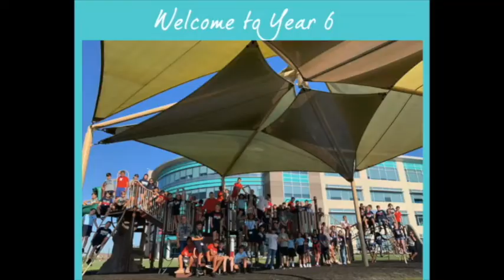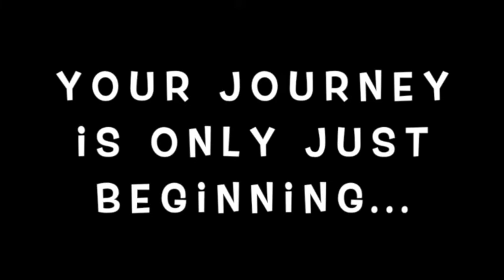Year 6 End of Year Celebration 2020